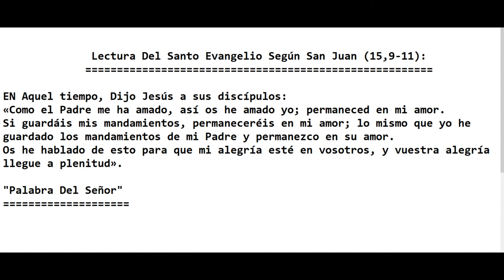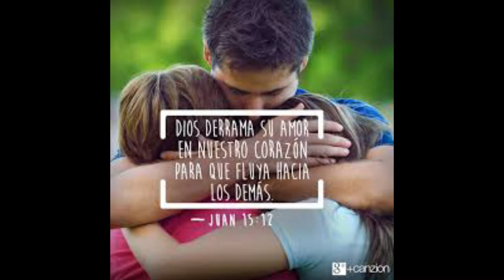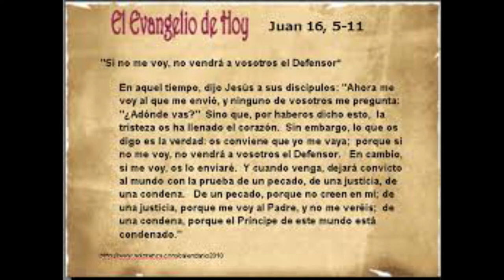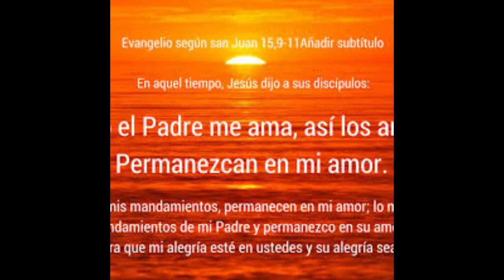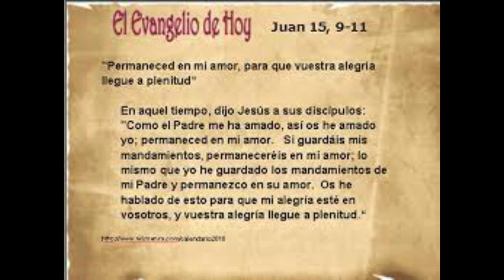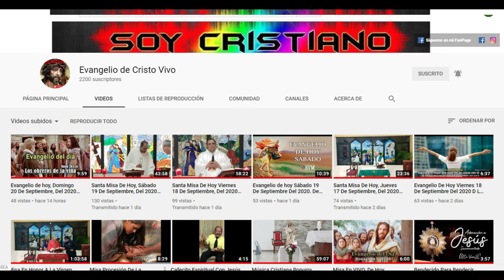Evangelio de hoy Jueves 06 De Mayo, Del 2021. De La 5ta Semana De Pascua.